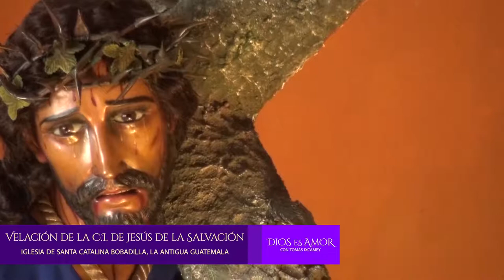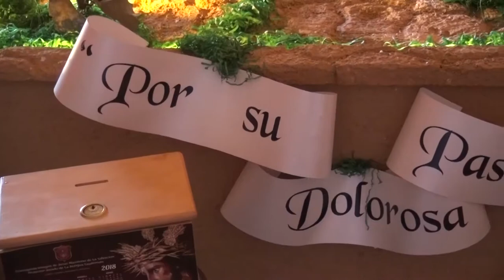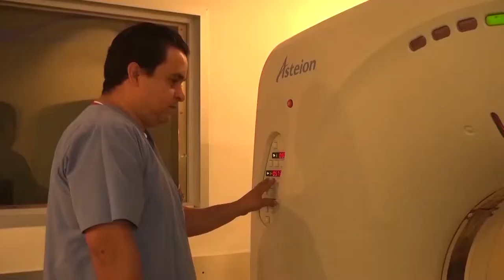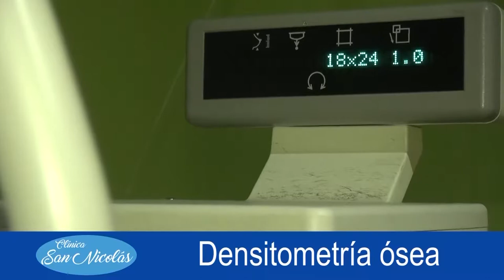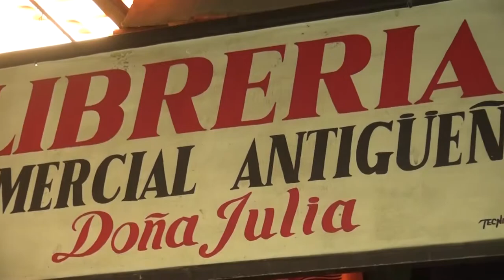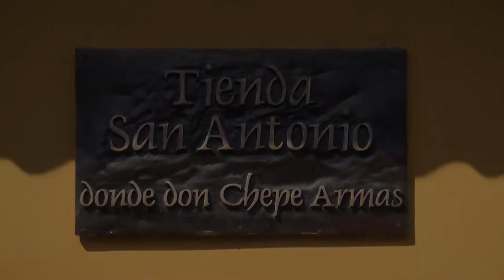DIOS ES AMOR PROGRAMA 1 SEGMENTO 3